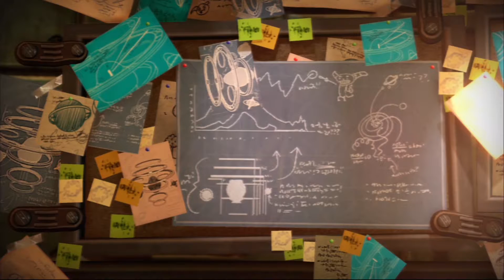Ratchet & Clank Future: A Crack in Time Part 9 - Hoverboots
This is my playthrough for the final game in the Ratchet & Clank Future trilogy, A Crack in Time. This was the first Ratchet game I've ever played and I'm hoping is still my favorite, although there's still Into the Nexus after this one, and maybe All 4 One if I can convince some friends to play it with me.

This is a hard difficulty playthrough and while I have played the game before I hardly remember anything about it so I may as well be playing blind.